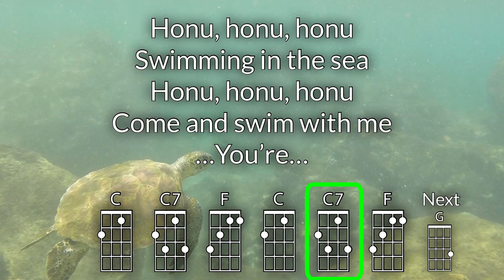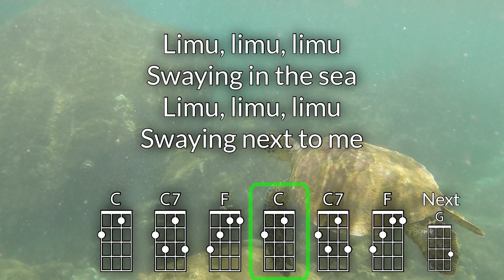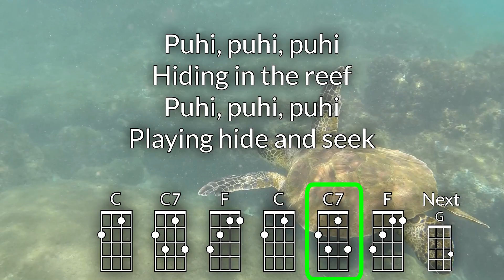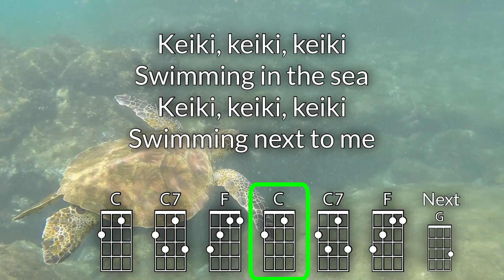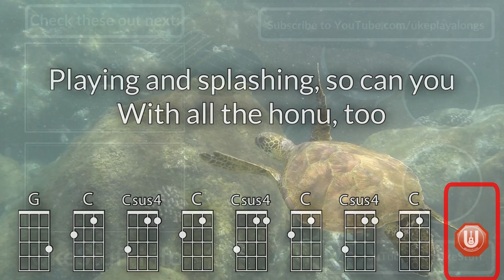Honu Song Baritone Ukulele Play Along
Optimized for DGBE Ukulele.  As performed by Tria

Chords used: C, G7, C7, F, G, Csus4